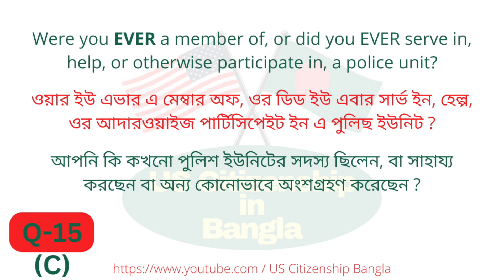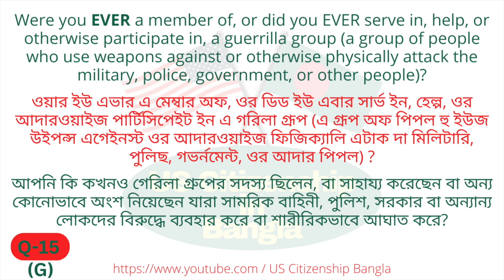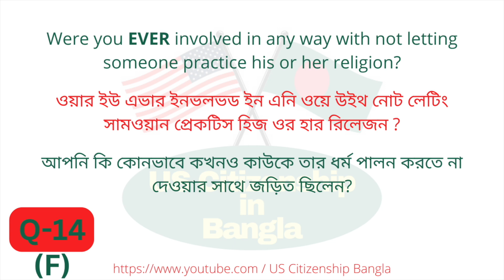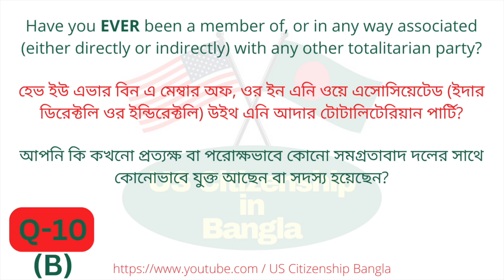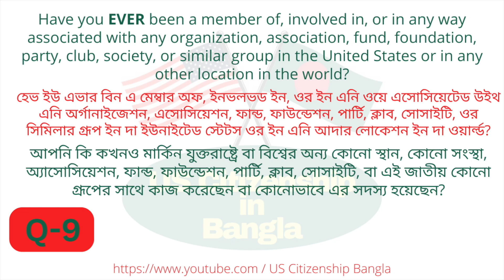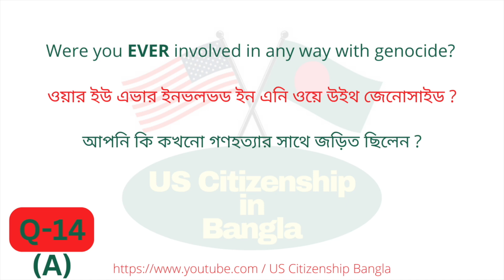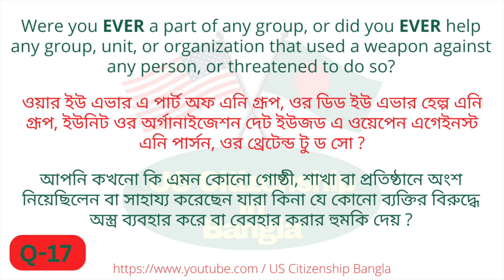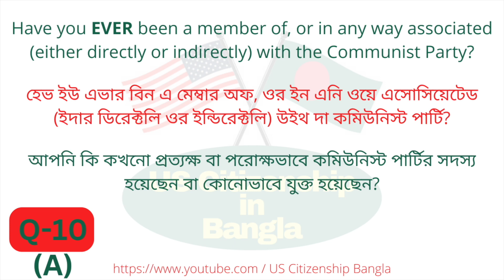N400 প্রশ্ন-উত্তর বাংলা ভাষায়, US Citizenship Interview, US Citizenship Bangla,, N400 interview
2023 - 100 Civics Questions (2008 version) for the U.S. Citizenship Test.

2023 USCIS Official 100 Civics Test Questions & Answers,